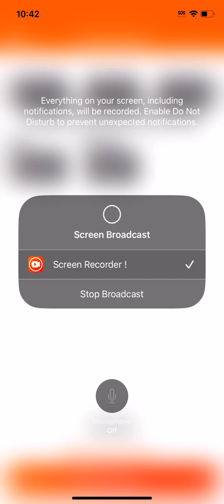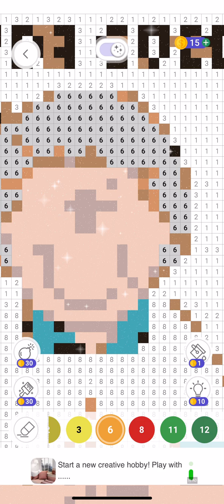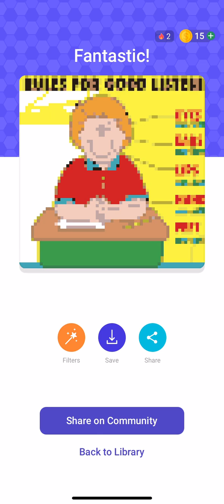Rules For Listen Image Color Maker